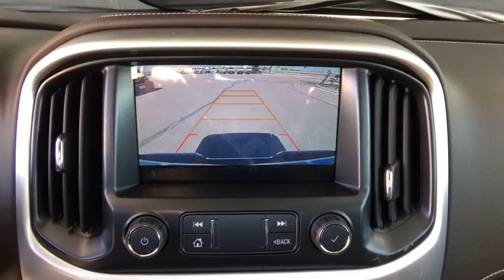2019 GMC Canyon Ft. Collins, Brighton, Denver, Commerce City, Westminster, CO G190360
Dark Sky Metallic  2019 GMC Canyon available in Ft. Collins, Colorado at Transwest Buick GMC Isuzo. Servicing the Brighton, Denver, Commerce City, Westminster, CO area.

4 Wheel Drive!! Priced below MSRP!!! Bargain Price!!! Biggest Discounts Anywhere.. Gets Great Gas Mileage: 24 MPG Hwy. Rolling back prices. Optional equipment includes: Bose Premium 7-Speaker Audio System Feature, (0 P) Dark Sky Metallic, Radio: AM/FM w/8' Diagonal Color Touch-Screen Nav, Trailering Package, Integrated Trailer Brake Controller, Wheel Locks (LPO), Front License Plate Kit...CONTACT OUR INTERNET SALES TEAM TODAY! ONLY AT TRANSWEST BUICK GMC - YOUR GMC Canyon DEALER OF DENVER! STOP BY AT I-76 & 96TH AVE! All prices exclude tax,tags,title. Prices include dealer and handling fee of $495